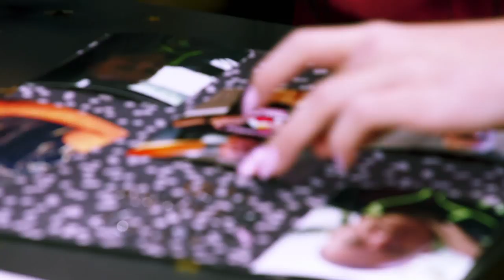So Sharp: Happy Birthday, Todd! (Episode 4) | Lifetime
The Ladybirds surprise Todd with a birthday party in this clip from Episode 4, "Sharp Divide".

/posts

So Sharp
Season 1
Episode 4
Sharp Divide

So Sharp follows the driven, precise, and over-the-top coach of the University of Louisville dance team. The Ladybirds have over 15 national championships under their belts, and with this year's competition fast approaching, Todd is determined to push the ladies to another victory - even if it kills him.